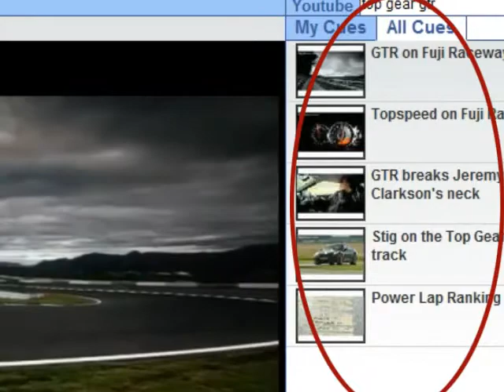short Cuemongous promotion